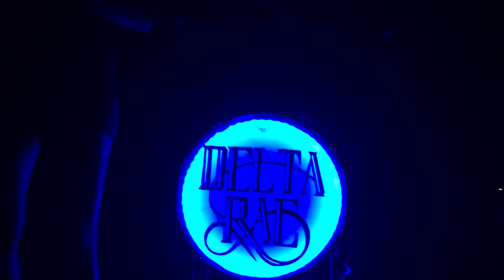14 - Moved Down South - Delta Rae (Live in Raleigh, NC - 4/08/16)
Filmed with an iPhone 6s at The Lincoln Theater in Raleigh on April 8, 2016 during Delta Rae's "New Moon Rising Tour" w/ Aubrie Sellers

I gain nothing but views from this video, all of the music and the performance depicted in this video is owned by the artist.